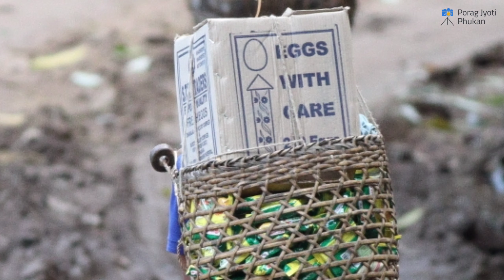Unexplored jungle and Dangerous road II Namdapha National Park II Road-less travel to Vijaynagar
A trip made in 2017. Namdapha National Park is located in Changlang district of the northeastern state of Arunachal Pradesh, near the international border with Myanmar. It is located between the Dapha bum range of the Mishmi Hills and the Patkai range with a wide elevation range between 200 and 4,571 m